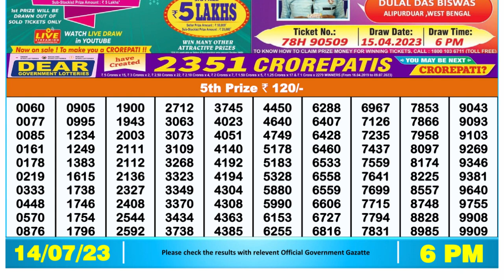Nagaland Lottery Sambad Live 6pm 14.07.23